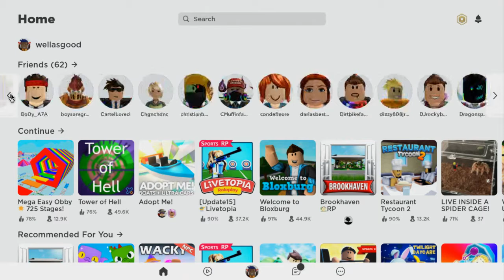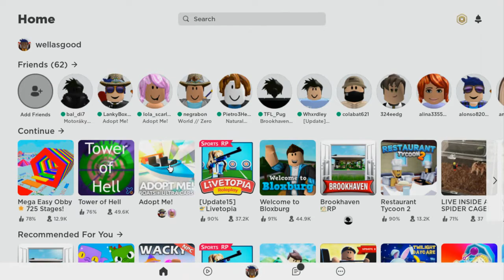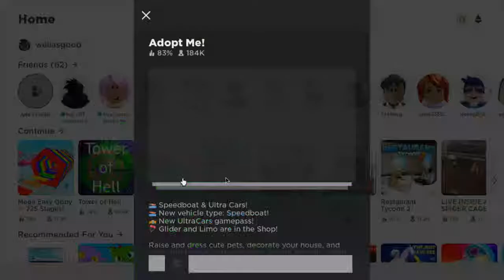Building update pt.1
So today! I am doing a building update series!
I will go all the way up to part 3 when i finish! I hope you enjoy the video!